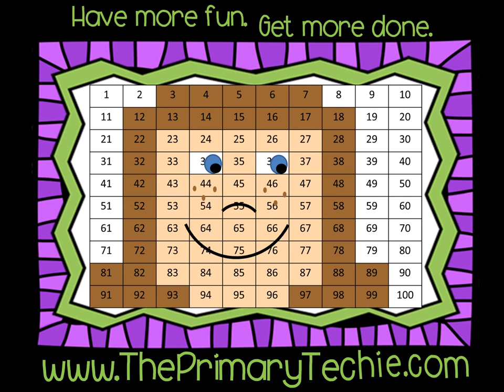Love Letter CvC Words - Valentines